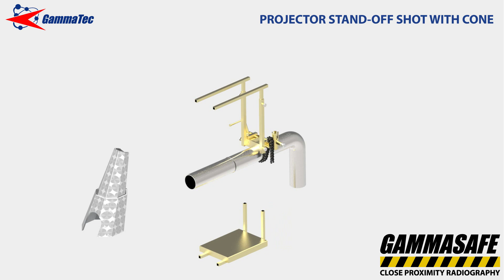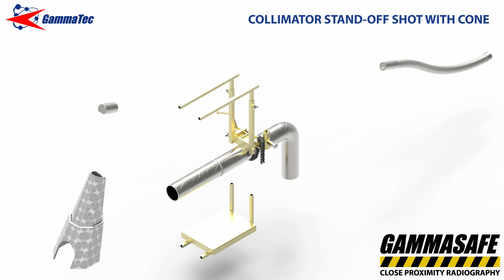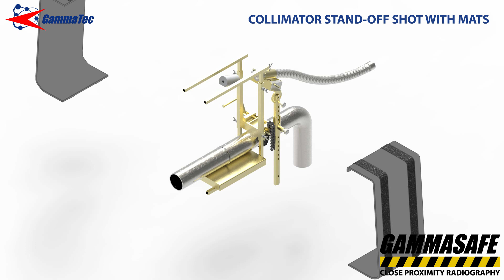GammaSafe - Close Proximity Radiography System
GammaTec CPR System - Why GammaSafe

The need for production work to continue 24/7, whilst conducting Non Destructive Testing in the form of Industrial Radiography, is why we developed the GammaSafe system, enhancing radiation safety for the radiographer and protecting members of the public from exposure to harmful radiation levels.

ELIMINATE  Conventional RT Windows
IMPROVE     Productivity
IMPROVE     Radiation Safety
IMPROVE     Image Quality